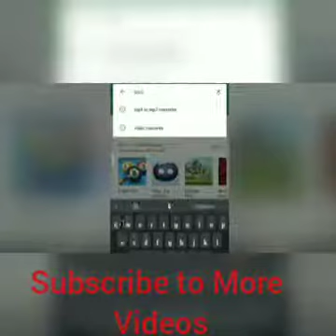How To Use Govt.Kavalan App For Girls